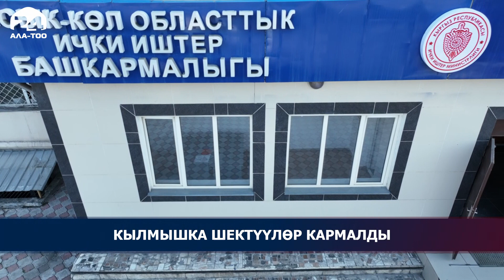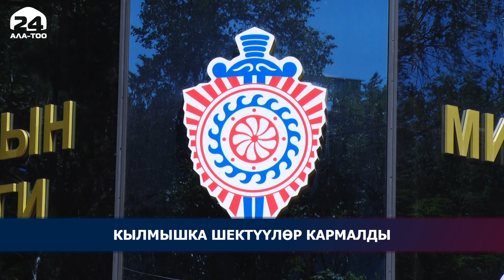Бостери айылындагы адам өлүмүнө шектүүлөр кармалды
Ички ишер министрлиги окуяга катышы бар делген 4 адам убактылуу кармоочу жайга киргизилгенин билдирди. Бул ишке байланыштуу жалган маалымат тараткан жарандардын аракеттерине да укуктук баа берилет.